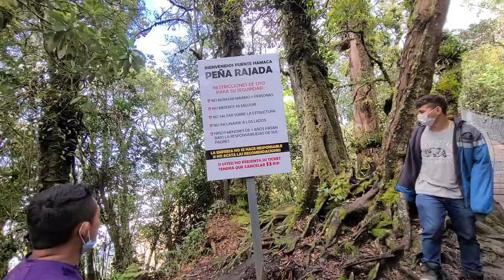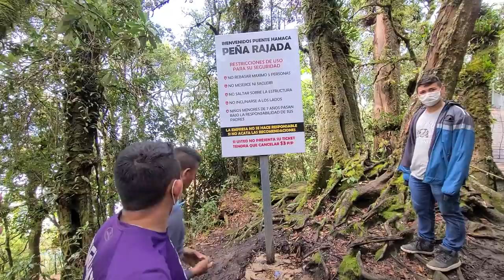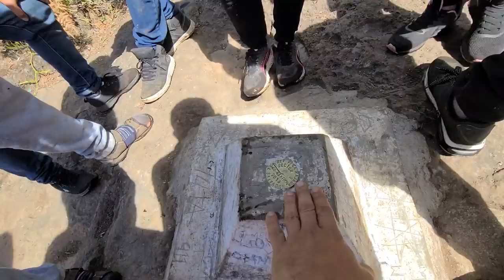UNA VEZ MAS LO LOGRAMOS! Llegamos a la famosa peña partida. Bessy abraza con AMOR a Julio. Parte 11